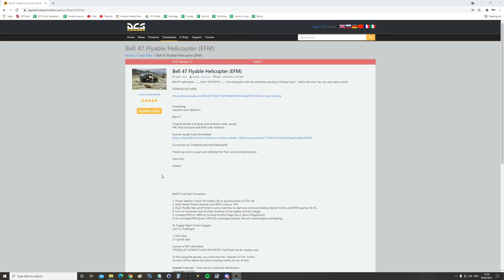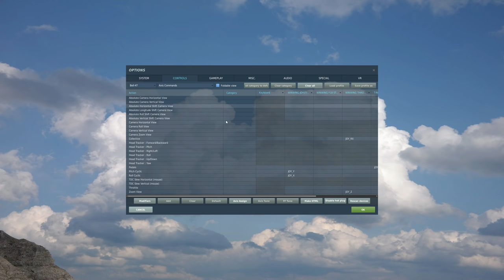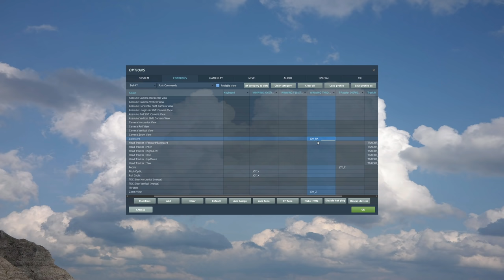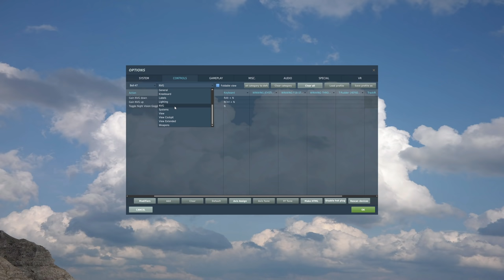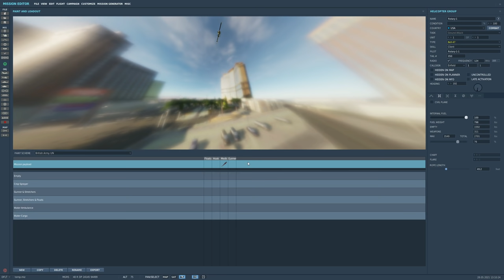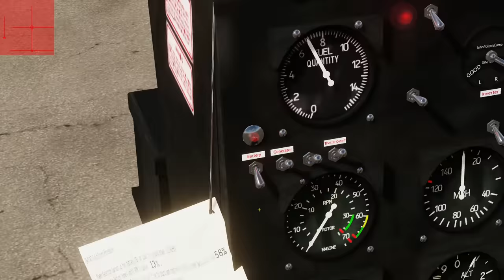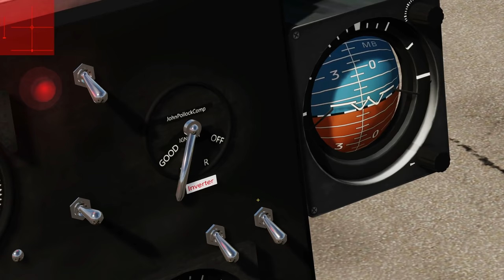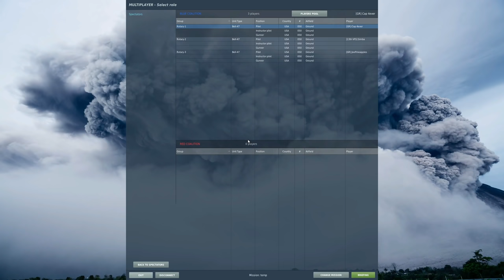Bell 47 Mod: Download, Install & Operation Guide | DCS WORLD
0:00 Download
1:22 Setup
6:05 Cold Start